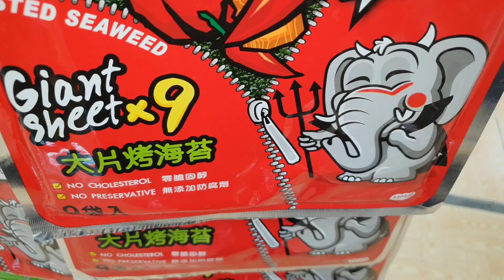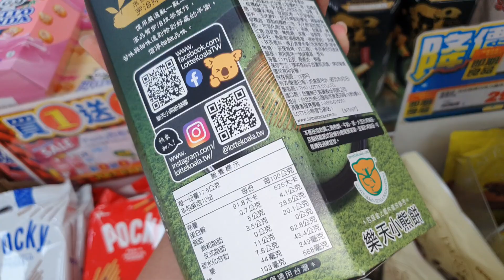韓國零食好多很難選【白同學零食不定期採購】